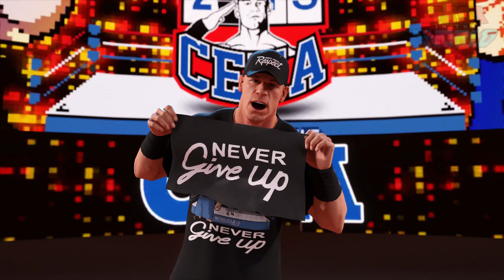WWE 2K23 Elimination Chamber Match - Roman Reigns, John Cena, Cody, Rollins, Lashley, Lesnar!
The official 6-Man Elimination Chamber match in WWE 2K23.